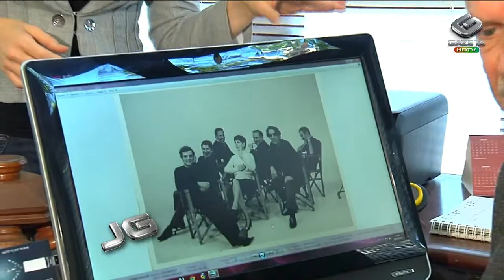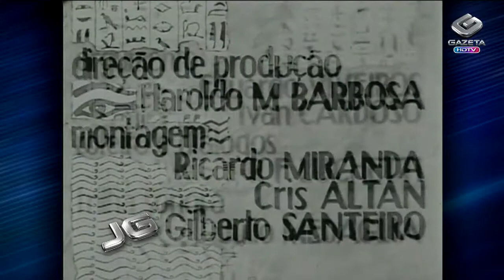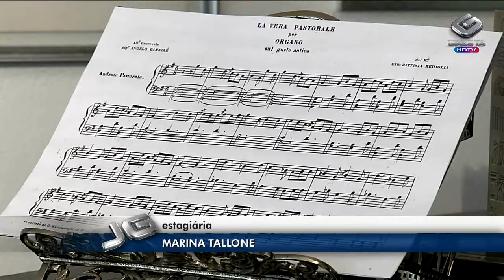A HISTÓRIA DO MAESTRO JULIO MEDAGLIA, UM PERSONAGEM QUE É A CARA DE SP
Ele nasceu no bairro paulistano da Lapa, há setenta e cinco anos. Ainda criança, começou a tocar violino e acabou se apaixonando pela música. Ao longo da carreira, o maestro e compositor Júlio Medaglia mostrou talento, coerência e conhecimento musical profundo. Um artista que é a cara de São Paulo.
reportagem:Fernanda Azevedo